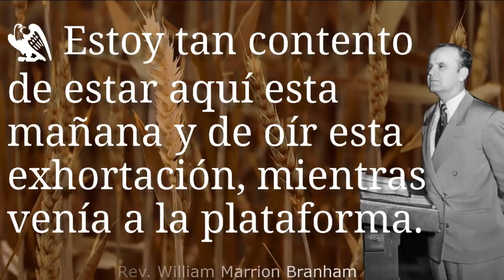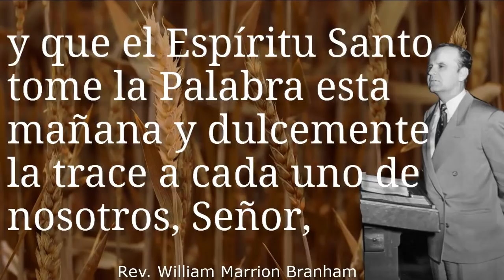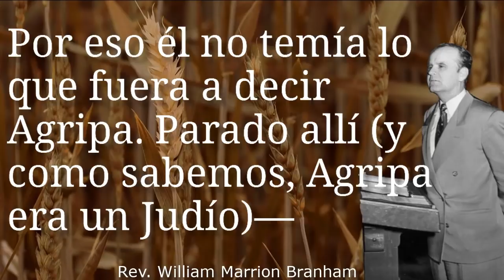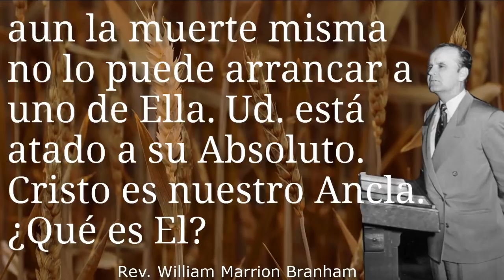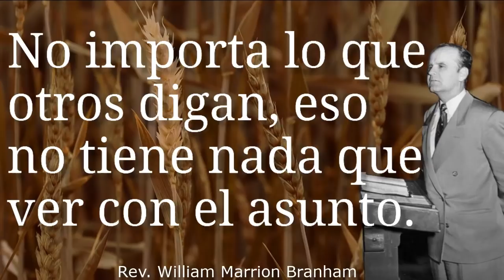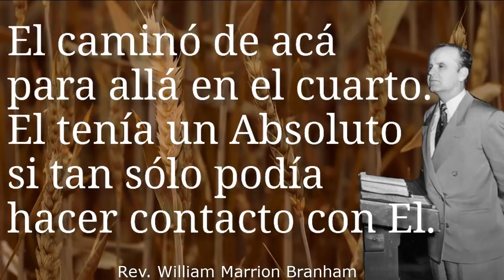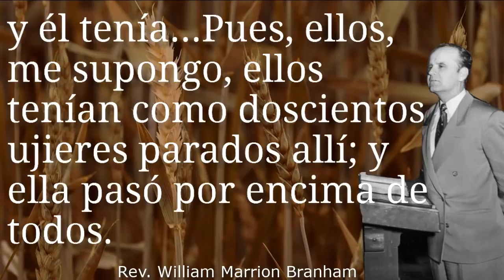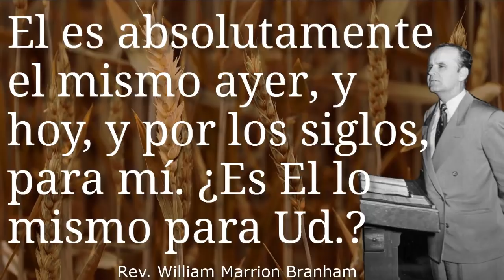62-1230M | El Absoluto | William Marrion Branham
Mensaje Predicado por el Reverendo William Marrion Branham el 30 de diciembre de 1960.

Audio y Subitulos en Español simultáneo.